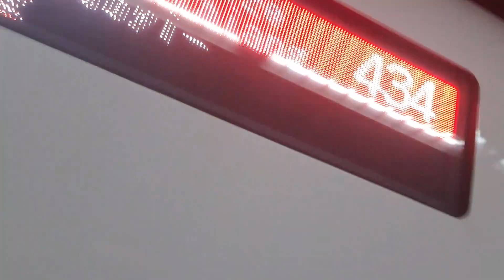221次花蓮發車經由北迴線開往樹林的DR3100型九輛編組柴聯自強號，434次樹林發車經由南迴線開往新左營的EMU3000型十二輛編組EMU3017皮蛋豆腐騰雲號綠色帶新城際自強號列車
112/9/5松山站16:14分拍攝221次花蓮發車經由北迴線開往樹林的DR3100型九輛編組柴聯自強號，434次樹林發車經由南迴線開往新左營的EMU3000型十二輛編組EMU3017皮蛋豆腐騰雲號綠色帶新城際自強號列車